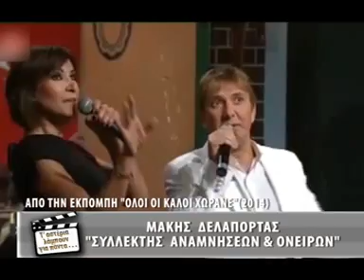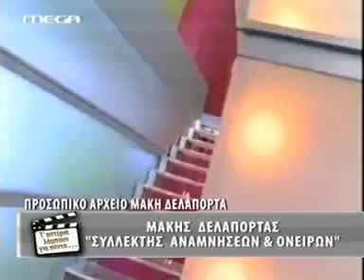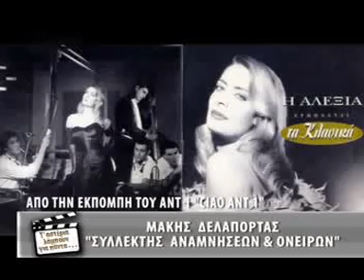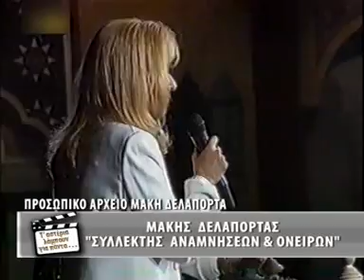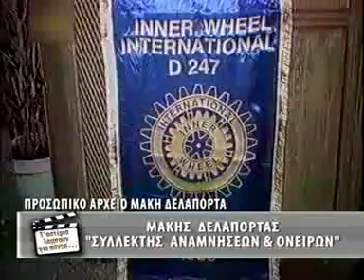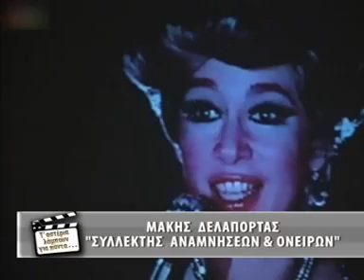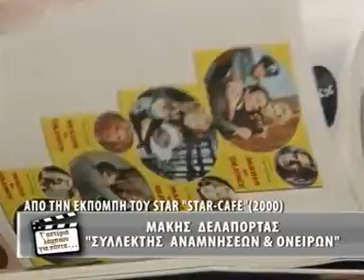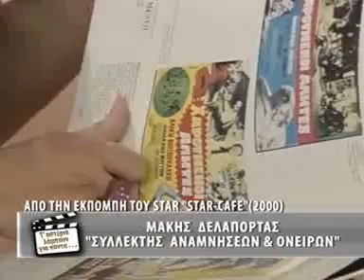ΤΑ ΑΣΤΕΡΙΑ ΛΑΜΠΟΥΝ ΓΙΑ ΠΑΝΤΑ - ΜΑΚΗΣ ΔΕΛΑΠΟΡΤΑΣ(ΔΕΥΤΕΡΟ ΜΕΡΟΣ)